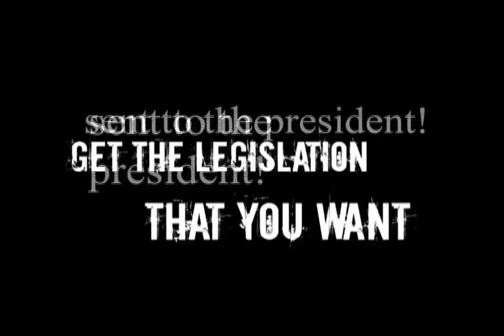Beat On The Street.mov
Beat On The Street